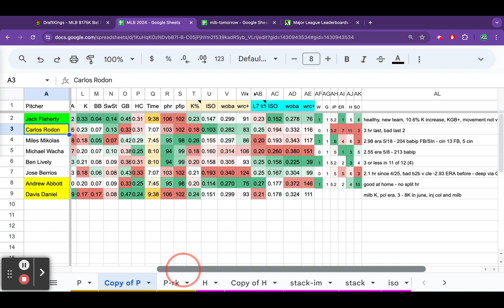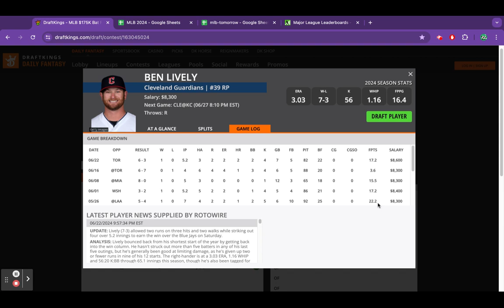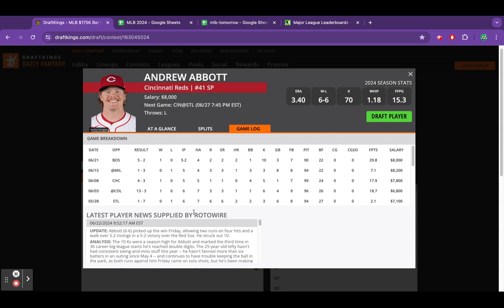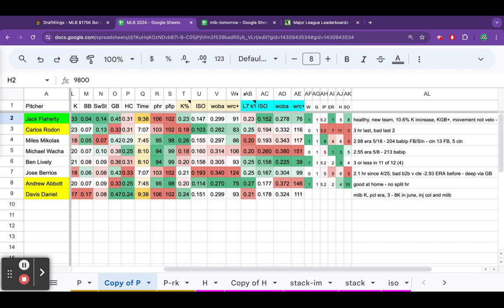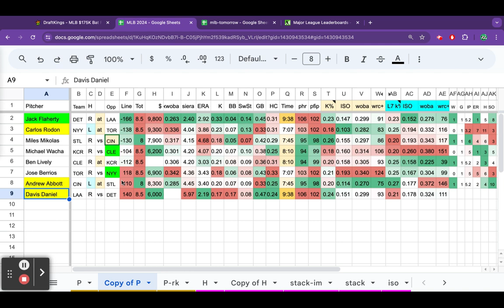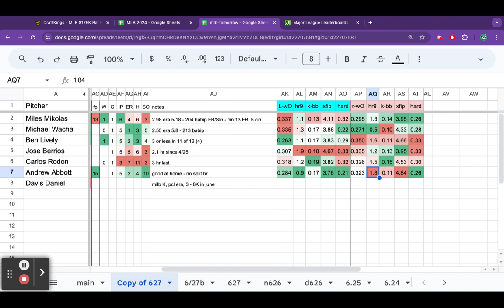MLB DFS Picks Today — Thursday 6/27/24 — Quick Picks — DraftKings Fantasy Baseball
The Top Pitchers and Stacks for the DraftKings Thursday 6/27/24 Slate. Free DFS Spreadsheets at Race4thePrize.com and DFSnotes.com — Free Fantasy Baseball Picks Spreadsheet